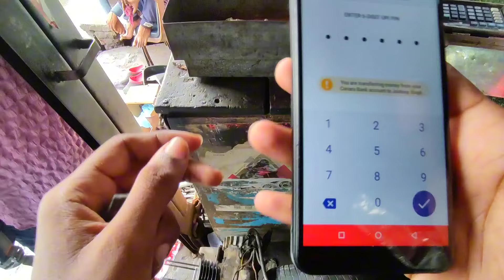🥵कुछ तो शर्म करो Hero सिर्फ 26000 Km Par Shocker Leak | Splendor Modified